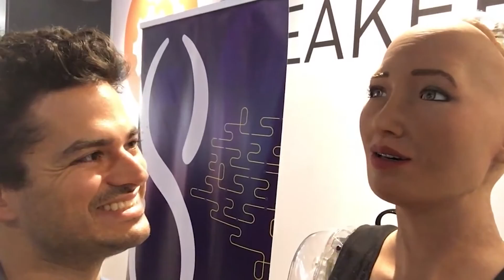Sophia, The robot from Hanson Robotics At 5th International HR Conference Barcelona!!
Sophia the First Humanoid Robot from Hanson Robotics will be Special Speaker at the 5th International HR Conference.
Advantage Consultores

For the First Time at an HR Conference, Sophia will be interviewed by Sylvia Taudien about the Future of Work between humans and robots.
Meet Sophia in person and talk to her at the 5th International HR Conference